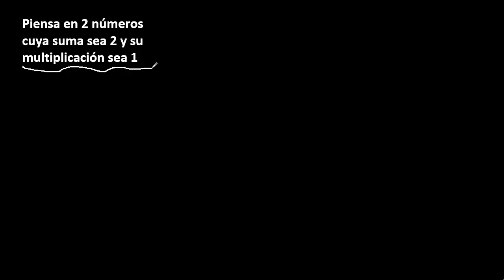Pensar en 2 numeros que multiplicado se y sumado sea ... ejercicios para la mente en matematica